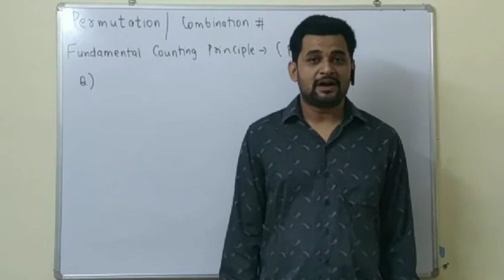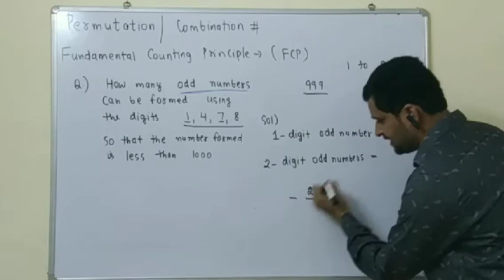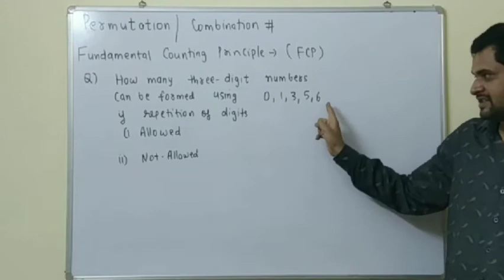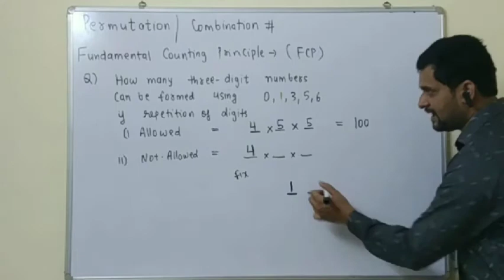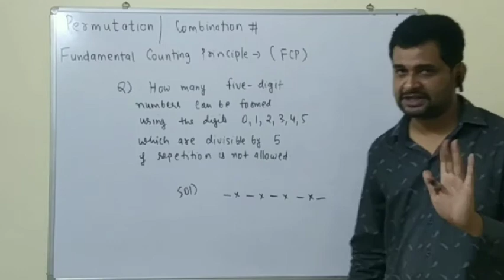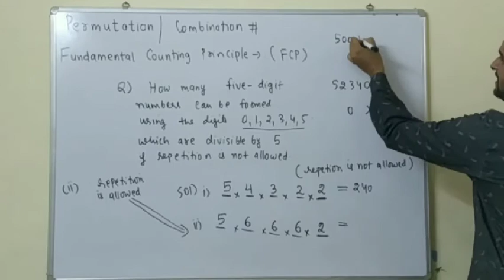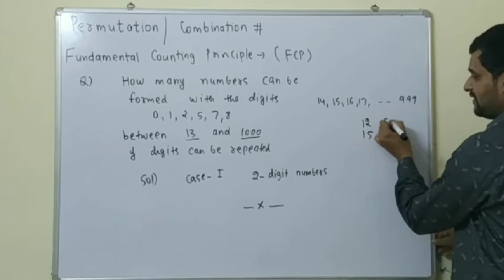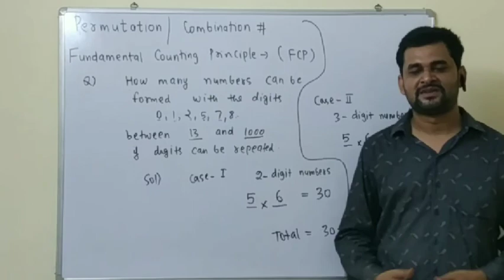Permutations and combination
Fundamental counting principle
Class 11th by GAURAV JHA